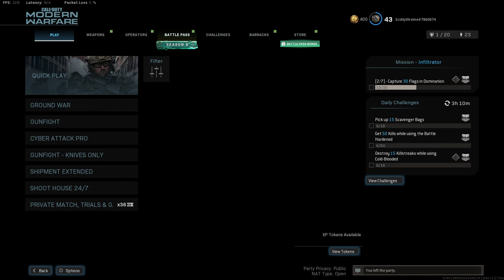CALL OF DUTY GUNFIGHT KNIVES ONLY WITH TERRY